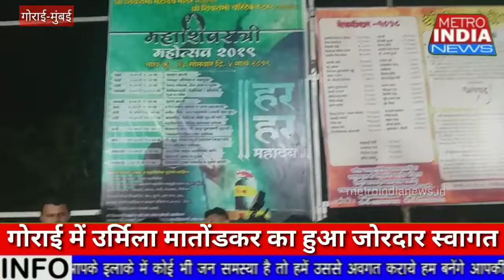कांग्रेस की उम्मीदवार उर्मिला मातोंडकर का गोराई में स्वागत